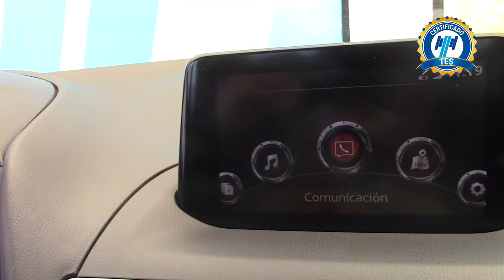Mazda / 3 / 2018 - 21762